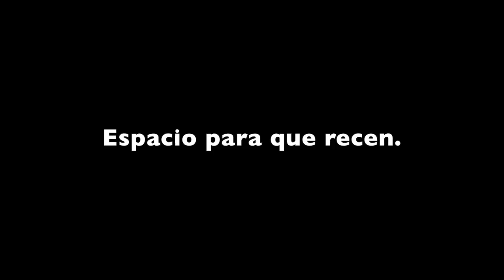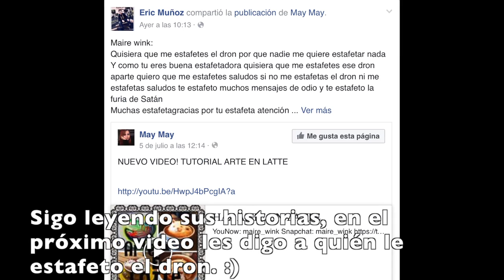PAN DE LEOPARDO: EXPECTATIVA/REALIDAD.